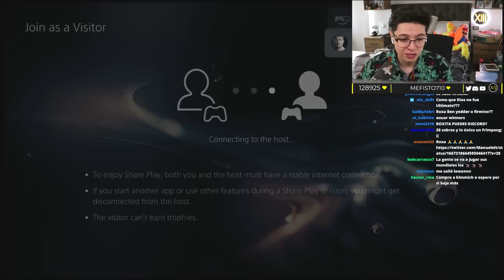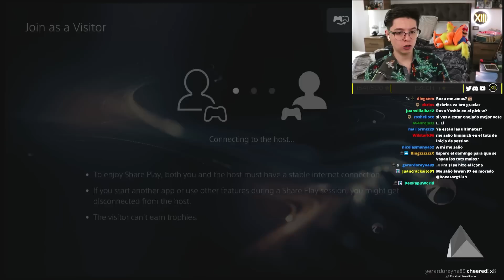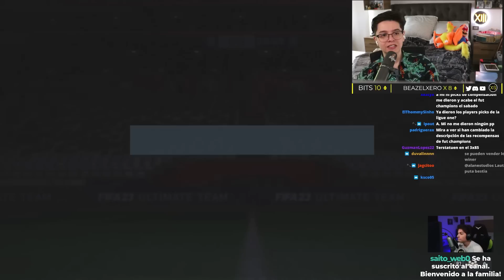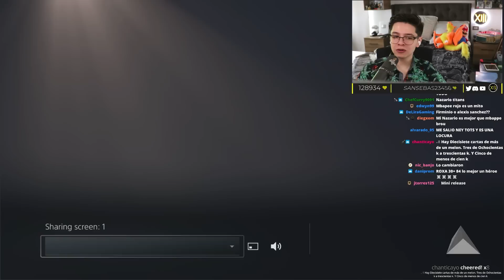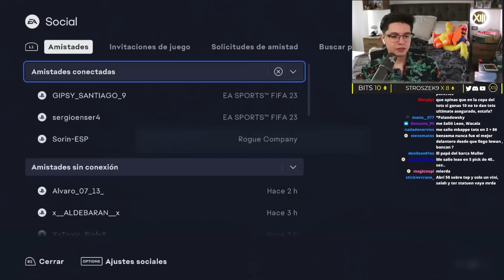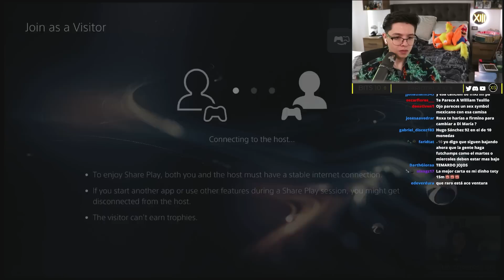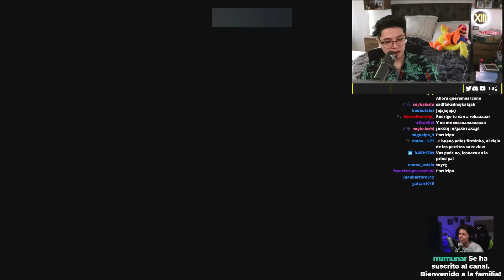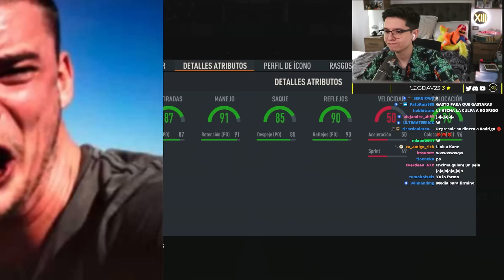Abriendo sobres de media en TOTS Ultimate!!!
El dia de hoy abriremos sobres de media en TOTS Ultimate!!!